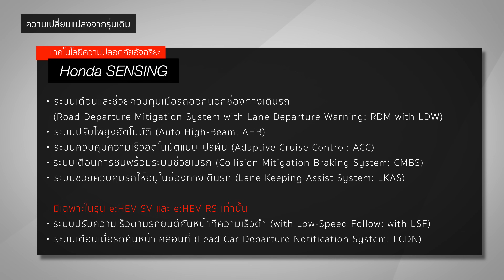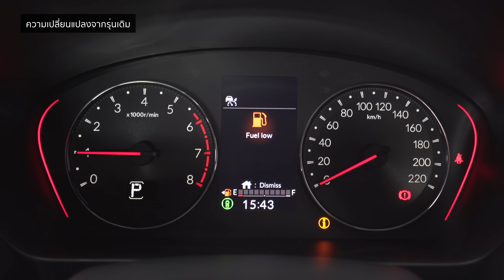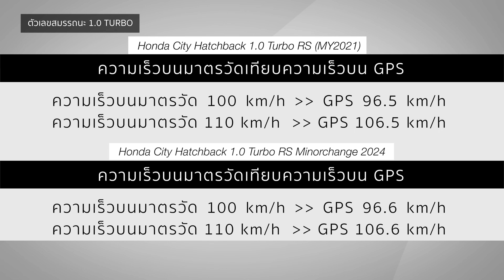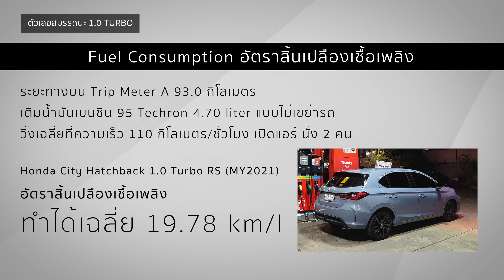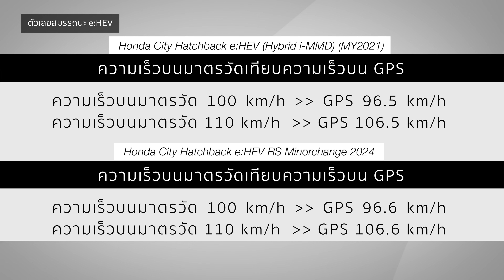Full Review Honda City Hatchback Minorchange 1.0 Turbo / e:HEV | Headlightmag